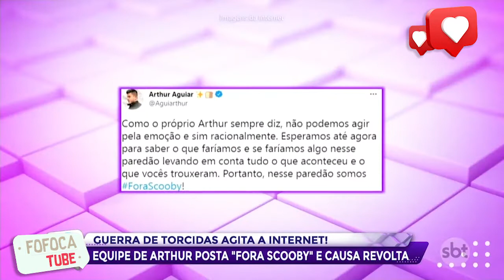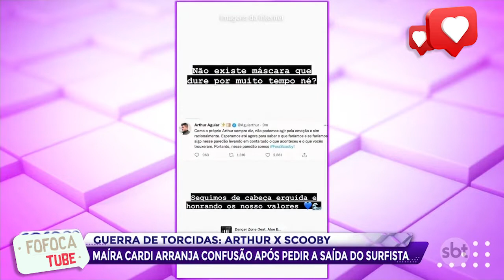Guerra de torcidas agita a internet! Equipe de Arthur posta "Fora Scooby" e causa revolta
A amizade de Arthur Aguiar com os aliados no BBB22 talvez fique abalada após o reality. Favorito ao prêmio, o perfil do ator influencia nos paredões se aproveitando dos milhões de fãs e tem pedido a eliminação até mesmo dos aliados. Foi assim que Eliezer conseguiu escapar de vários paredões nas últimas semanas, já que se aproximou do ator, e foi poupado pela ‘padaria’ como se autointitulam os fãs.

Pois bem, a equipe de Arthur parece não estar levando em consideração a amizade do brother dentro da casa e tratou de pedir a eliminação de Pedro Scooby, que enfrenta Douglas e Eliezer no paredão. O ator já disse na casa que temia enfrentar Paulo André e Scooby no paredão e antecipar a final do programa, já que considerava que os três seriam os finalistas.